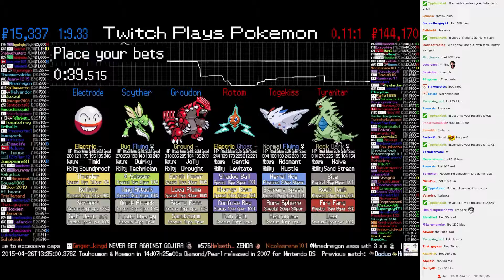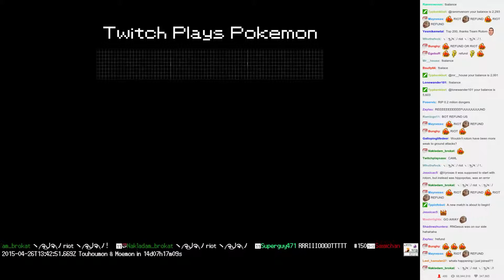Twitch Plays Pokémon Battle Revolution - Match #11815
Match #11815 [Blue: Groudon, Scyther, Electrode] vs [Red: Rotom, Togekiss, Tyranitar]